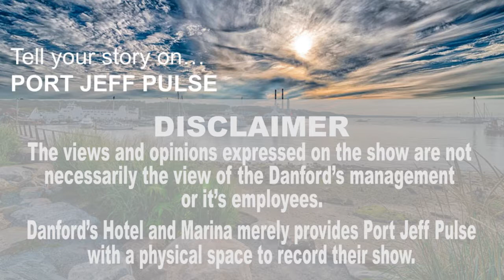The many brews of Port Jeff Brewing Company in Port Jefferson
NEW SEGMENT with Mike Philbrick​ of Port Jefferson Brewing Company​ - Learn the story behind beers like PARTYBOAT and RUNSWAYFERRY! Mike mentions: Great South Bay Brewery​ Blind Bat Brewery​ Southampton Publick House: Established 1996​ Greenport Harbor Brewing co.​ Blue Point Brewery​ 15K Run to Port Jeff Brewery​ Rocketship Park in Port Jefferson, NY​

Catch the WED. night concert series at the brewery from 7 to 9:30pm FREE - ALL AGES and of course try a Port Jeff Brew creation today!